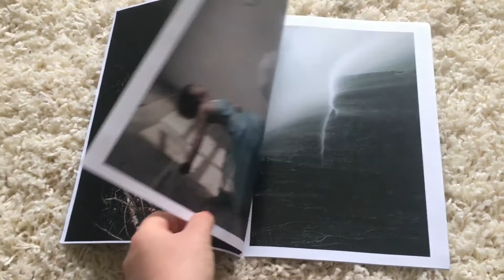Second Dummy Book- Labyrinth of the mind